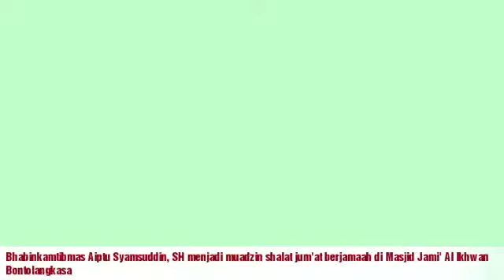Aiptu Syamsuddin jadi muadzin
Bhabinkamtibmas Desa Bontolangkasa Utara jadi muadzin shalat Jum'at berjamaah di Masjid Jami' Al Ikhwan Bontolangkasa